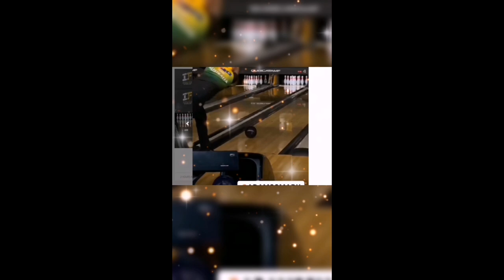IBF TENPIN WORLD CUP 2022 | TEAM WOMEN MATCH PLAY | SUNSHINE COAST QUEENSLAND AUSTRALIA (REPLAY)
IBF TENPIN WORLD CUP 2022 | TEAM WOMEN MATCH PLAY (PHI VS USA) SUNSHINE COAST QUEENSLAND AUSTRALIA (REPLAY)

TEAM WOMEN MATCH PLAY

Learn How to Hook The Bowling Ball Properly - The Foundation

Tenpin Bowling Australia,
IBF World Cup,
Dubai international bowling center,
Dubai bowling center,
Philippines bowling federation,
Magallanes bowling association,
How to play bowling,
How to start bowling,
How to hook ball in bowling,
How to learn bowling